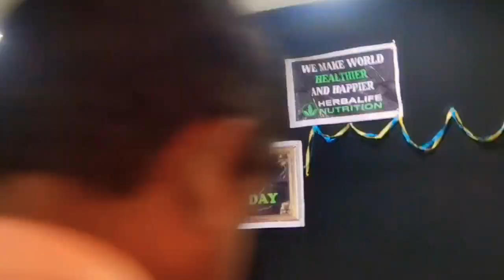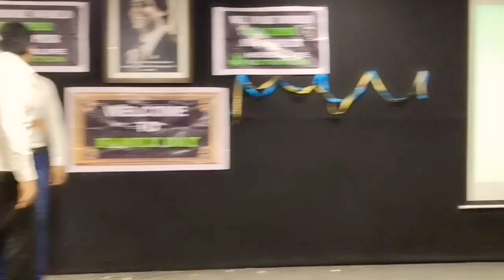Dance india dance | kannada new song | stage show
Herbalife kannada
Bangalore
Bengaluru Karnataka
Dance
Surya shiva
Vijaynagar